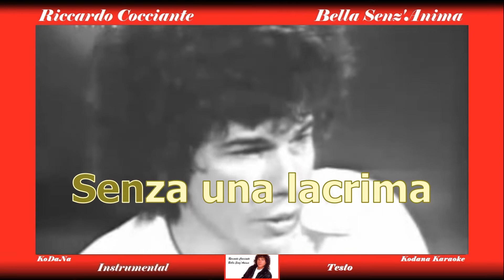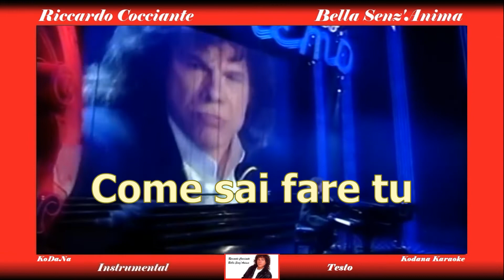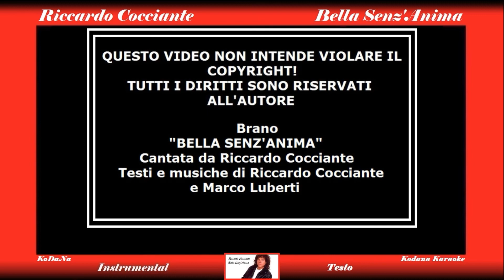Bella Senz’Anima - Riccardo Cocciante (Instrumental) - KoDaNa Karaoke